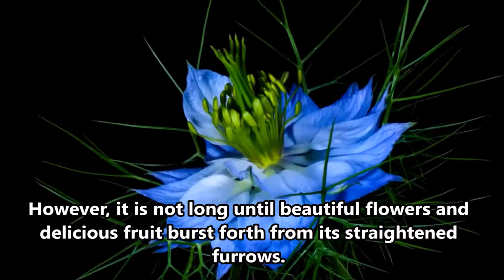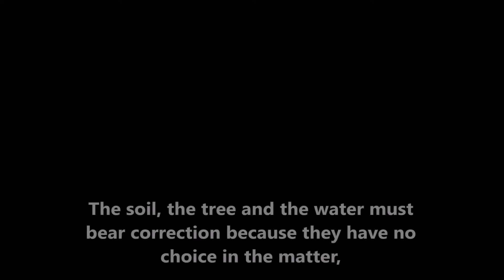Accept the Correction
“It is true that no discipline seems pleasant at the time; it seems painful.  Later on, however, it produces the peaceable fruit of righteousness for those who have been trained by it.” – Paul. (Heb. 12:11)

The soil is lacerated and torn under the pressure of the plough.  However, it is not long until beautiful flowers and delicious fruit burst forth from its straightened furrows.

When pruned, the tree loses a lot of sap, becoming undernourished and ugly.  However, in just a few weeks, it acquires new robustness, manifesting beauty and abundance.

The humble water leaves the comfort of the spring, undergoes the demands of movement, reaches the great river and then shares in the grandeur of the sea.

What occurs in the simple sphere of nature also occurs in the complex realm of the soul.

A correction is always hard, unpleasant and bitter; but for those who accept its instruction, it always results in the blessed fruits of experience, knowledge, understanding and righteousness.

The soil, the tree and the water must bear correction because they have no choice in the matter, but the human being, the champion of intelligence on the planet, is free to accept it and harbor it in his or her heart.

Hence, the problem of personal happiness will never be resolved by avoiding the reparative process.

Heavenly correction is obvious in every corner of the world.

However, very few accept its blessings, because most of the time such a gift does not come wrapped in ermine, and when raised to the lips, it does not taste like candy.  It is clothed in thorns or mixed with gall under the guise of a curative and salutary medicine.

Therefore, do not waste your precious opportunity for improvement.

Toil and struggle, pain and obstacles are means of purification that we should make use of.

Book: Living Spring (Fonte Viva)
Written by: Chico Xavier
Dictated by: Spirit Emmanuel